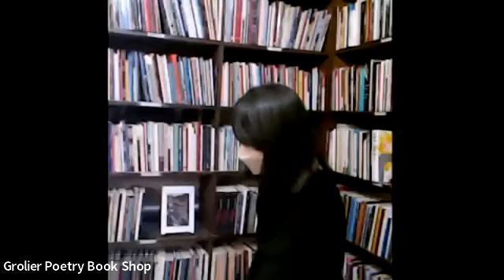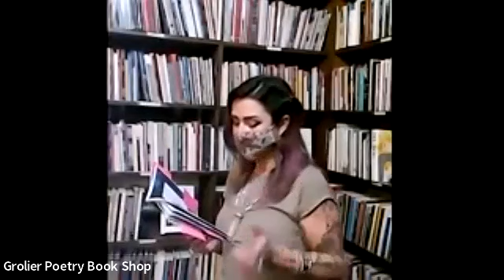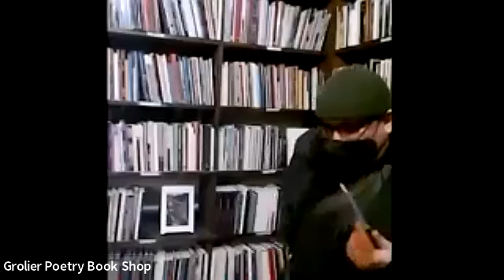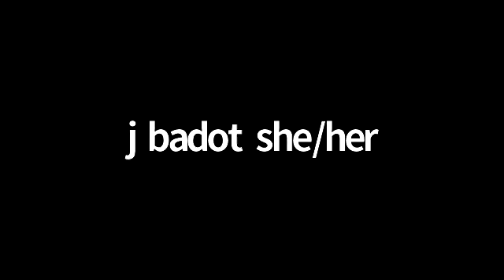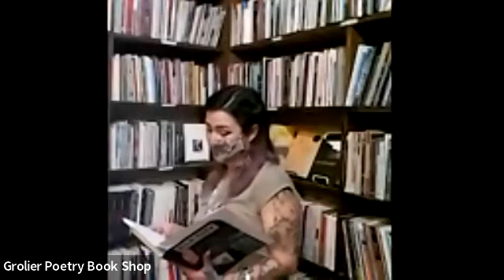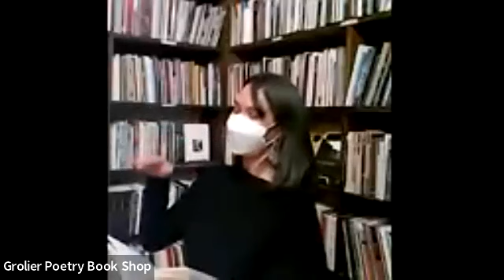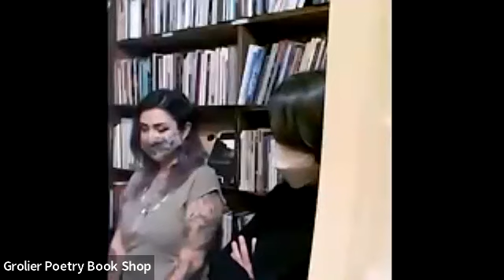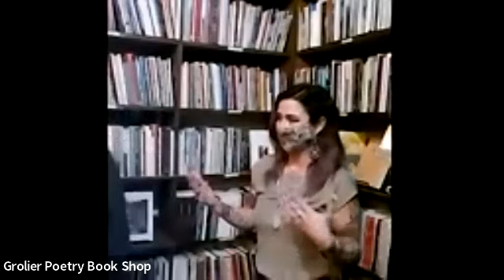Grolier Hybrid Reading — Santee Frazier, Joan Naviyuk Kane, and Sasha taqwšəblu LaPointe (Zoom 2021)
Grolier Poetry Book Shop Presents a Hybrid Reading featuring Santee Frazier, Joan Naviyuk Kane and Sasha taqwšəblu LaPointe

December 16, 2021 at 7 pm

A member of the Cherokee Nation of Oklahoma, Santee Frazier earned a BFA from the Institute of American Indian Arts and an MFA from Syracuse University. His first collection of poems, Dark Thirty (2009), was published in the Sun Tracks series of the University of Arizona Press. Frazier’s honors include a Fall 2009 Lannan Residency Fellowship and 2011 School for Advanced Research Indigenous Writer in Residence, and was the 2014 Native Arts and Culture Foundation literature fellow. His second collection of poems Aurum was released in 2019 by The University of Arizona Press.

Joan Naviyuk Kane is Inupiaq with family from Ugiuvak and Qawiaraq. The author of eight collections of poetry and prose, she is a lecturer in the department of studies in Race, Colonialism and Diaspora at Tufts, and teaches creative writing at Harvard, Tufts, and the Institute of American Indian Arts. She has received a Guggenheim Fellowship, a Whiting Writer’s Award, an American Book Award, the United States Artists Creative Vision Award, the Donald Hall Prize, the Native Arts and the Cultures Foundation National Artist Fellowship. She raises her sons in Cambridge, Massachusetts.

Sasha taqwšəblu LaPointe is from the Upper Skagit and Nooksack Indian Tribes. Native to the Pacific Northwest she draws inspiration from her coastal heritage as well as her life in the city. She writes with a focus on trauma and resilience, ranging topics from PTSD, sexual violence, the work her great grandmother did for the Lushootseed language revitalization, to loud basement punk shows and what it means to grow up mixed heritage. Sasha holds a double MFA from the Institute of American Indian Arts in creative nonfiction and poetry. Her collection of poetry, Rose Quartz, will be published by Milkweed.